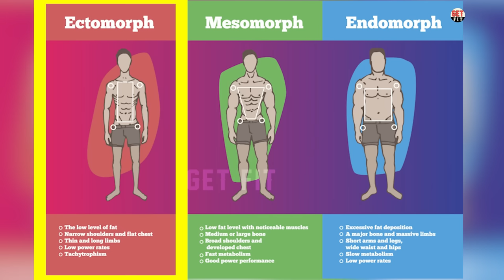BODY Type தான் காரணம்: நீங்க எந்த Body Type? | Weight loss & Weight gain tips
In this video we discussed about what is body type in Tamil , what is Ectomorph body type in Tamil, What is Endomorph body type in Tamil, What is mesomorph body type in Tamil, Best food for Ectomorph body type in Tamil, Best food for Endomorph body type in Tamil, Best food for mesomorph body type in Tamil, Basic weight gain tips in Tamil, Basic weight gain foods in Tamil, Basic weight loss tips in Tamil, Basic Weight loss foods in Tamil. We hope you all love this video Thank you.